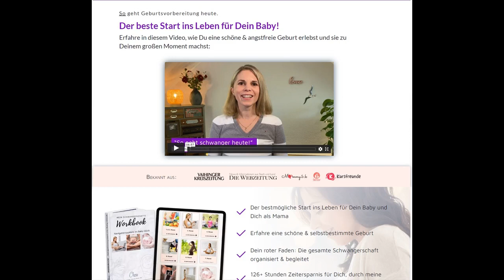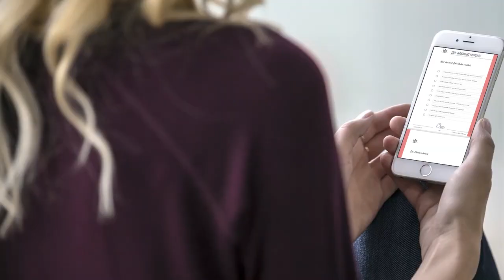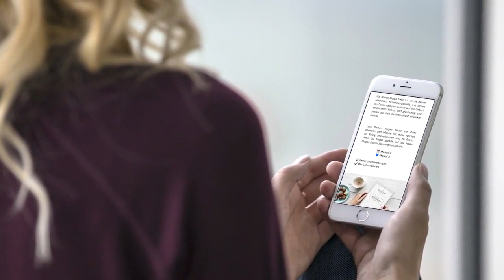Schwangerschaftsübungen Beckenboden 2021 - Beckenbodentraining Für Schwangere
schwangerschaftsübungen beckenboden 2021 So aktivierst du deinen Beckenboden in der Schwangerschaft.  Aktiver Beckenboden - Stärke mit unseren Schwangerschafts Übungen deinen Beckenboden.
Du findest noch mehr Yoga Übungen und Workouts für deinen Beckenboden in der Keleya App. Starte jetzt und hol dir unsere Schwangerschafts

Der Fokus der Übungen liegt auf dem bewussten Wahrnehmen und Aktivieren  sowie Dehnen der Beckenbodenmuskulatur. Dieses Workout ist für alle Trimester geeignet.
Warum  Wieso  Weshalb der Beckenboden so wichtig ist und warum wir ihn schon in der Schwangerschaft 🤰 trainieren sollten  erfährst du in unseren Instagram Stories.
Wusstest du schon: Das Beckenbodentraining während der Schwangerschaft das Risiko einer Inkontinenz verringert. Was viele nicht wissen: Ein wichtiger Teil des Beckenbodentrainings ist die Entspannung. Es ist sehr wichtig loszulassen. Loszulassen üben wir auf dem Weg hin zur Geburt mit der Atmung (Beckenbodentraining).

Category
News & Politics